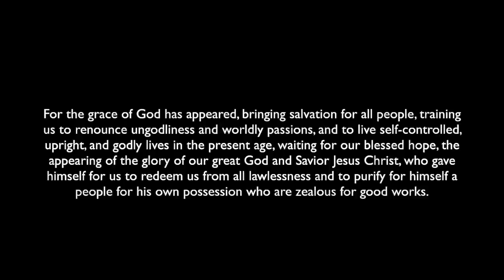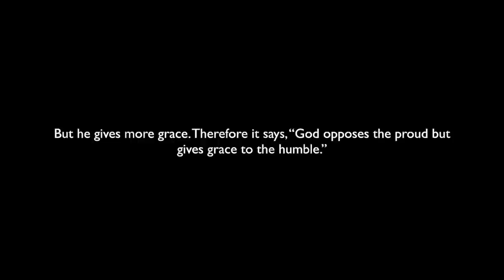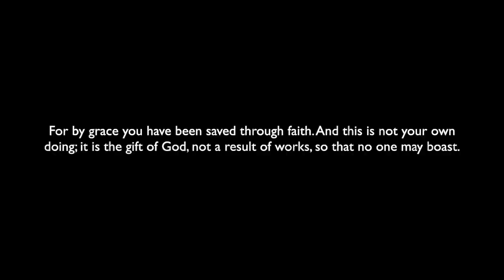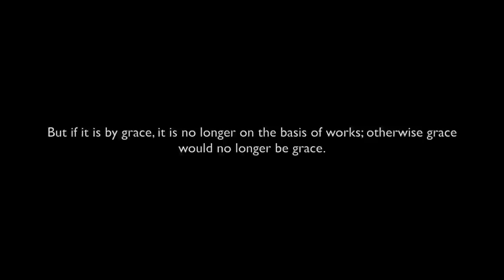BEAUTIFUL GRACE // Instrumental Worship Soaking in His Presence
Soaking in His presence, William Augusto - BEAUTIFUL GRACE